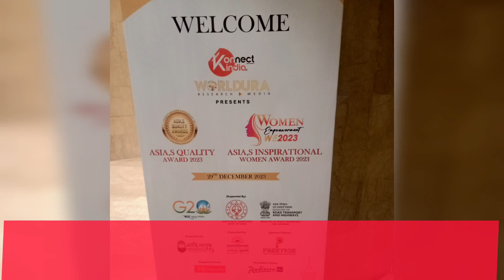most trusted fashion designing and IT Training Institute in Delhi/NCR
most trusted fashion designing and IT Training Institute in Delhi/NCR Sriram Institute of Professional and Vocational Studies 2023